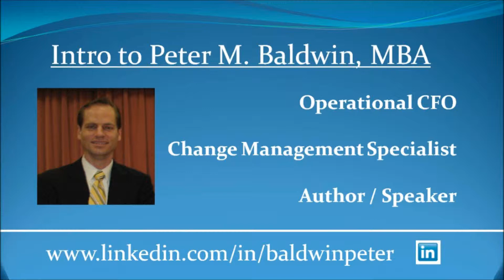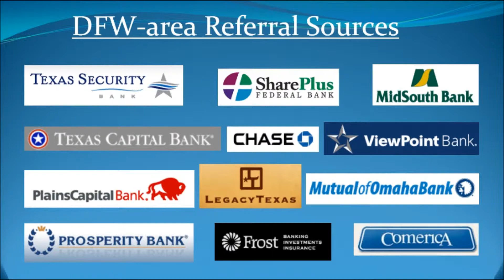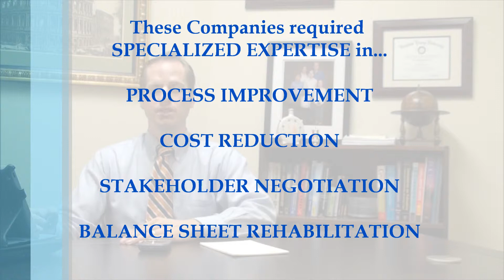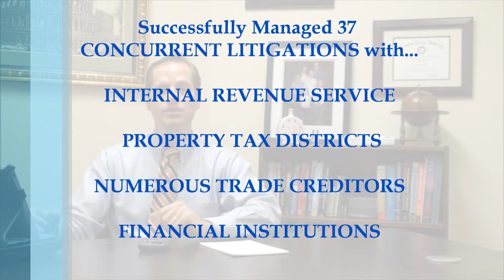Your Ten Percent #2 - Peter Baldwin Experience & Goals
Peter Baldwin is an operational CFO and change management specialist.  As a former Big 4 management consultant, he specialized in business process design and technology upgrades.  He has spent the latter part of his career as CFO of small-to-medium-sized businesses in a variety of industries including manufacturing, distribution, professional services, retail, construction, and commercial printing.  He is often referred by DFW-area banks to assist their clients and prospects improve the way they manage their finance & accounting function.  Along the way, he has completed a number of turnaround assignments.  He holds a degree in International Finance from Brigham Young University and an MBA from the University of Oregon.